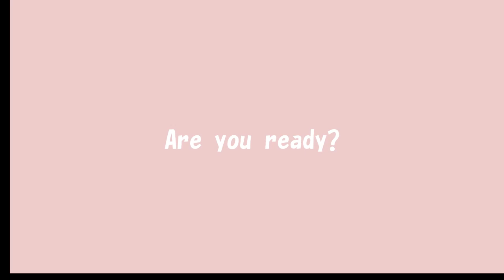アジアゾウの「うらら」の魅力てんこもり♥【東山動物園】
水たまりで遊んだり、ミルクを飲んだり、
鳩を追いかけたり、魅力的な仕草をたくさん見せてくれました🐘💕

Urara played in puddles, drank milk,
Chasing pigeons and showing many charming gestures🐘💕